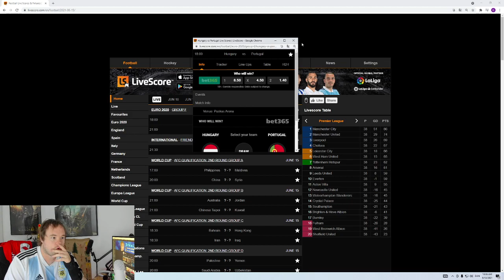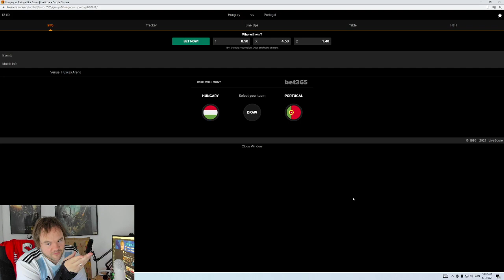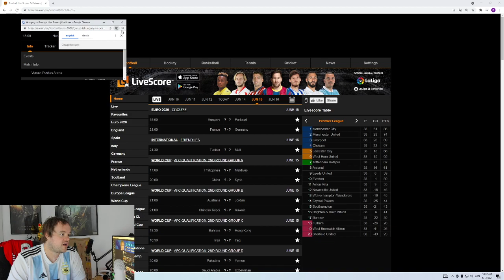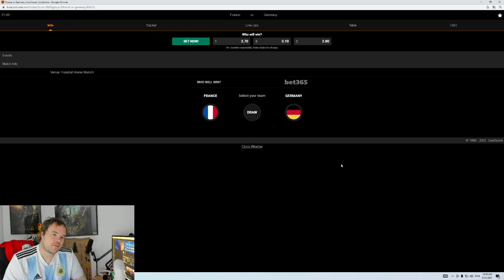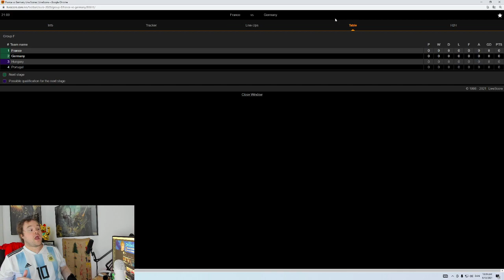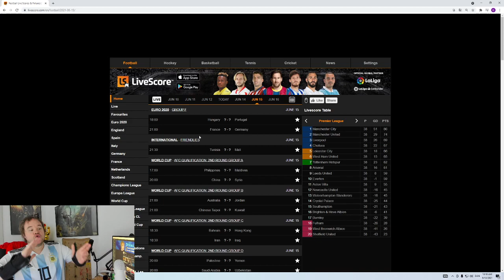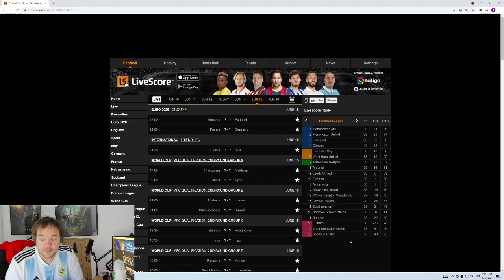Frankrig - Tyskland og Portugal - Ungarn PREDICTIONS - SINDSSYG DAG !